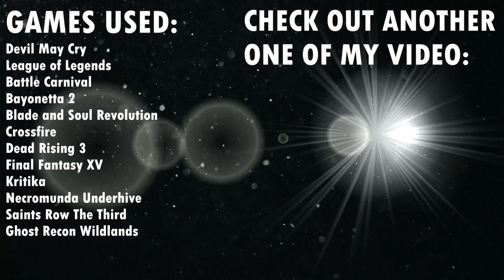【GMV】Not My Problem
Song: AVIVIAN - Not My Problem

Games:
Battle Carnival
Bayonetta 2
Blade and Soul Revolution
Crossfire
Kritika
Necromunda Underhive